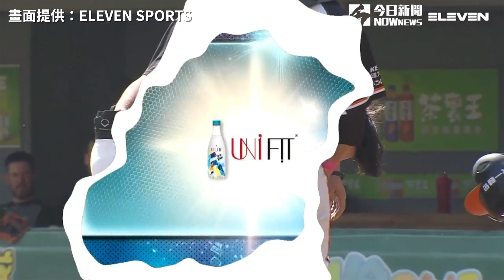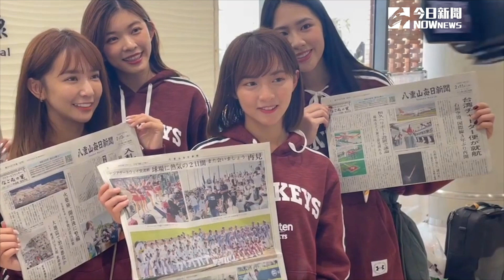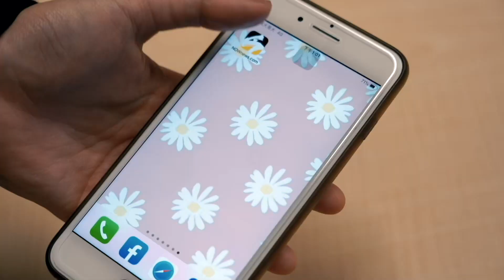中職／剛歸隊就受傷 林安可遭觸身球擊中頭部提前退場｜NOWnews